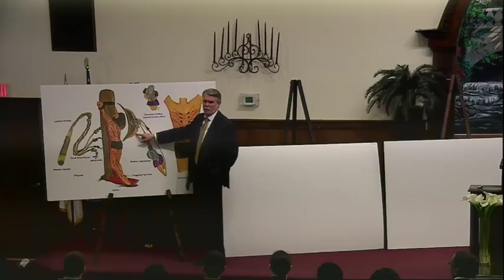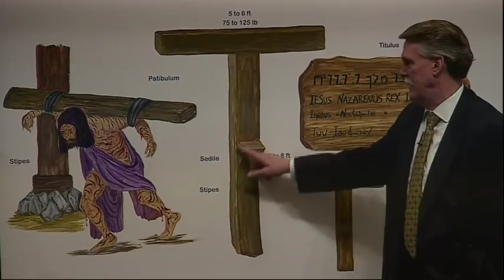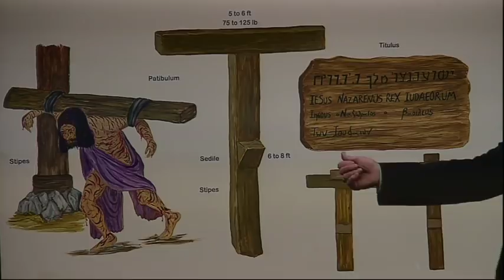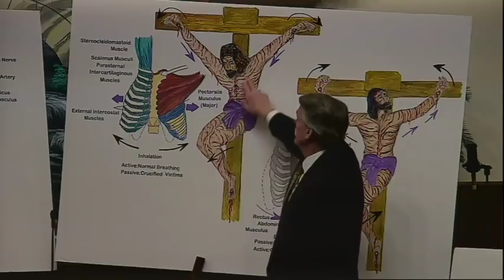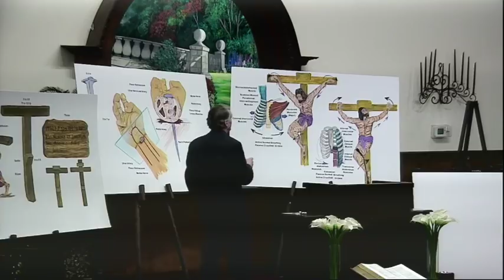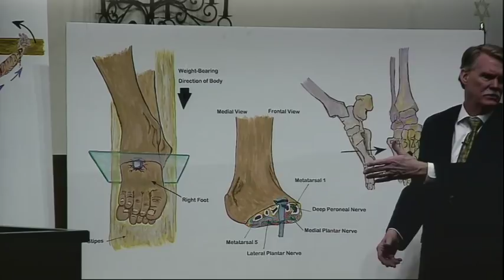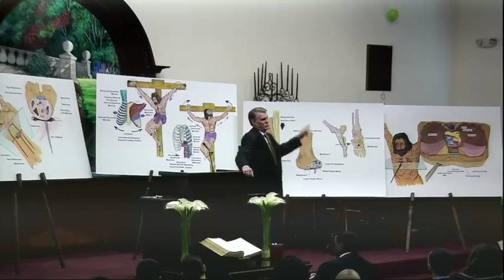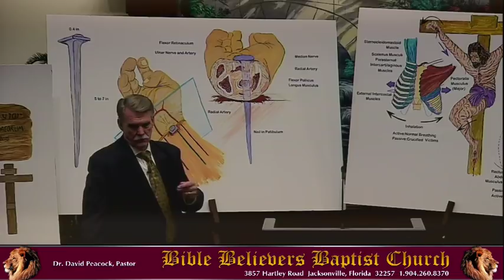David Peacock - The Crucifixion